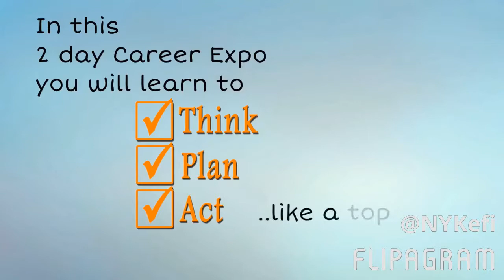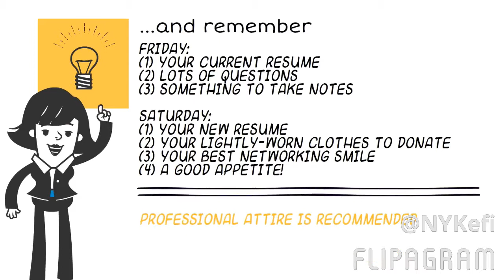Event Announcement: 2016HYP Career Expo (October 21st-22nd)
The event announcement for our first two-day event, the 2016 HYP Career Expo, which proved to be a successful pilot for our annual Career Expo at the Stathakion Center in Astoria NY.